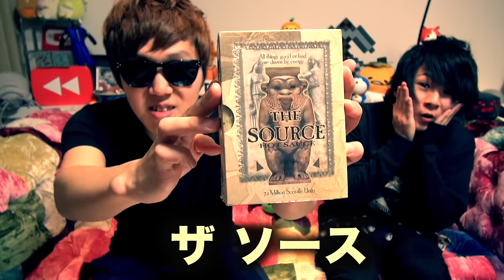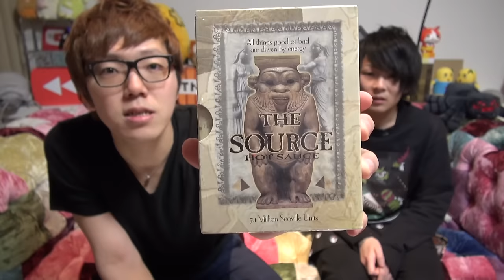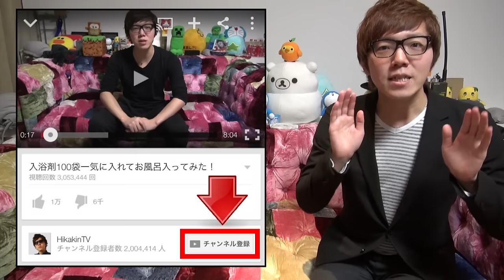【死の辛さ】ザ ソース食べたらエライことに…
◆ヒカキンのオススメ商品や使用機材↓
◆ヒカキンアプリ↓
•HikakinBeatDX↓(iOS有料版)